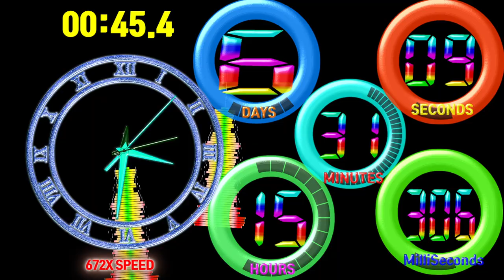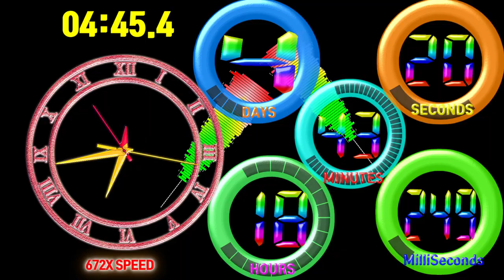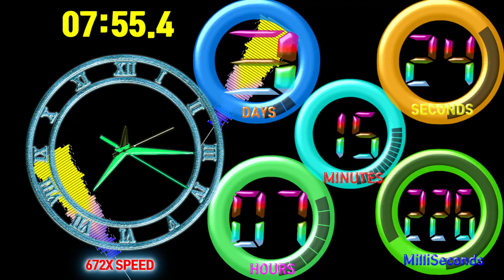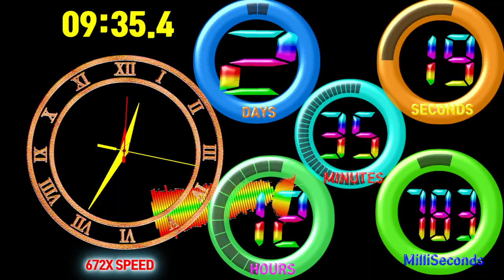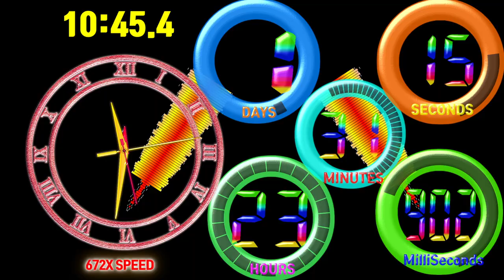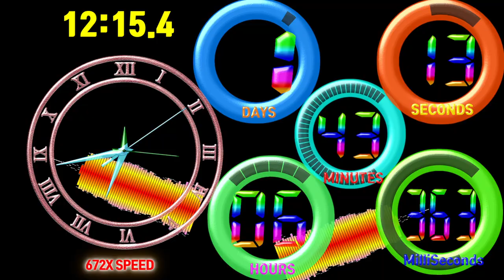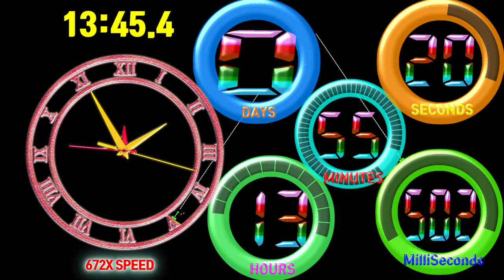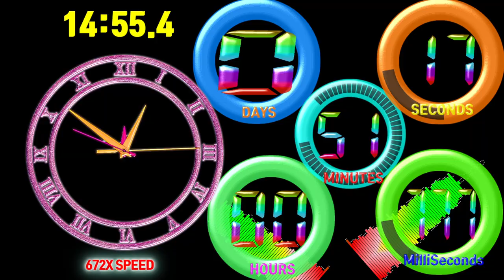[Speed 672x] Roman Clock texture 7days timer countdown alarm🔔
Elapsed Time: 7days Speed 672x=900.00s =15m 0.0s

00:00 - Ready
00:04 - Start Timer 672X SPEED🎵[Lost Sky  Dreams pt II feat Sara Skinner NCS Release]
03:39 - 🎵[Egzod Maestro Chives Royalty ft Neoni NCS Release]
07:19 - 🎵[NATSUMI - Take Me Away NCS Release]
10:13 - 🎵[V O E Giants NCS Release]
13:52 - 🎵[Elektronomia - Breeze NCS Release]
15:03 - 5 Seconds left
15:04 - Timer End